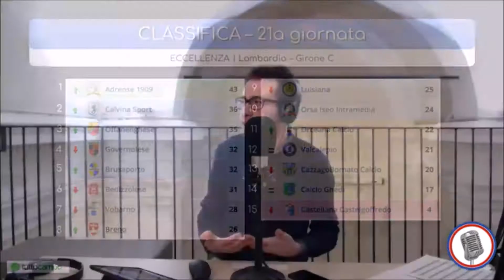YouFlash #1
La puntata di YouFlash, con Roberto Lo Monaco e tutti i maggiordomi della radio. In diretta martedì 20 febbraio 2018.